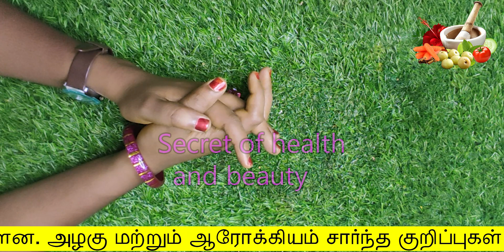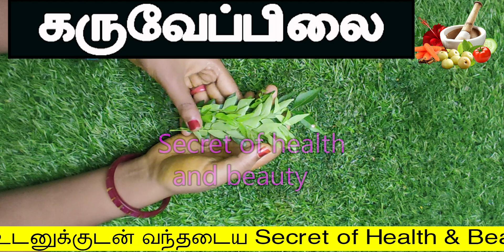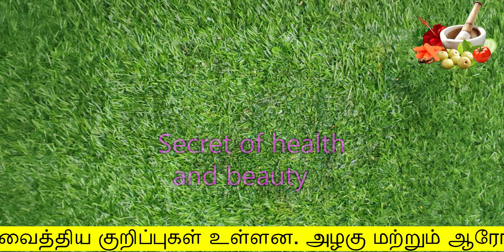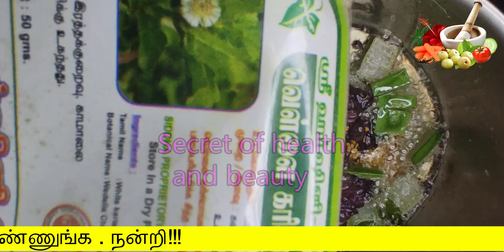20 நிமிடத்தில் வெள்ளை முடி எல்லாம் கருப்பா மாறும் | white hair to black hair in tamil | narai mudi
20 நிமிடத்தில் வெள்ளை முடி எல்லாம் கருப்பா மாறும்
white hair to black hair in tamil
secret of health and beauty
Hello Friends,